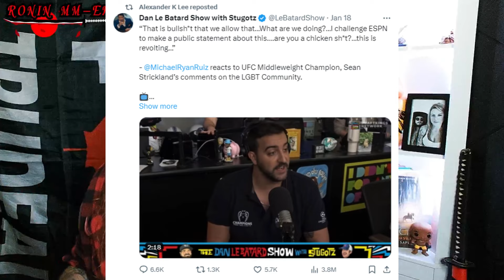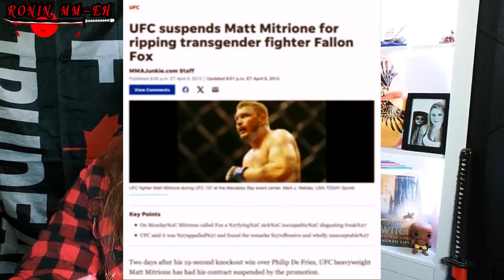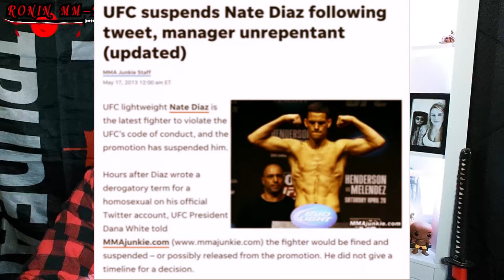ARIEL HELWANI EXPOSES DANA WHITE FOR CANCELLING FIGHTERS?!